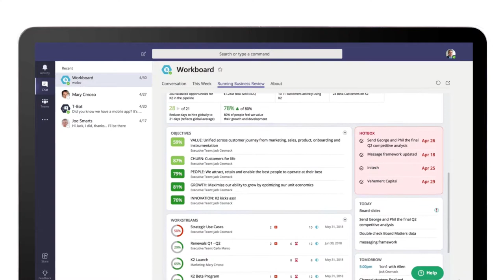Deutsche Telecom – Detecon Group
A look at how Deutsche Telecom uses WorkBoard and Office 365 to set, measure and execute strategic priorities.